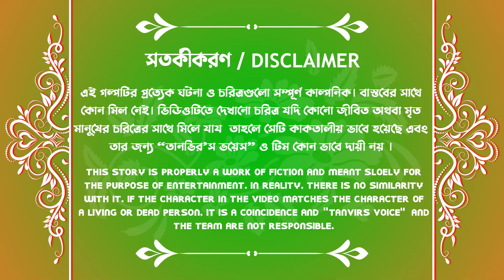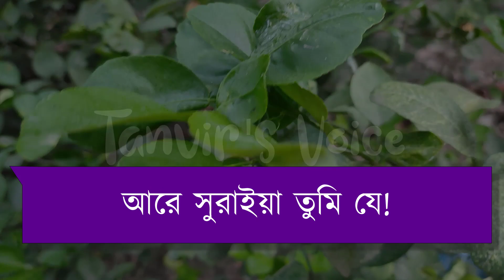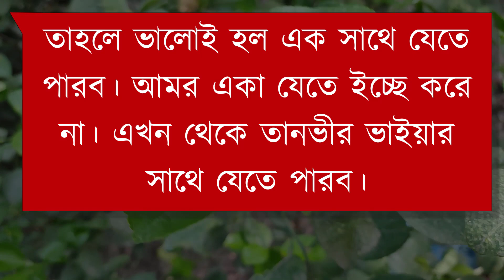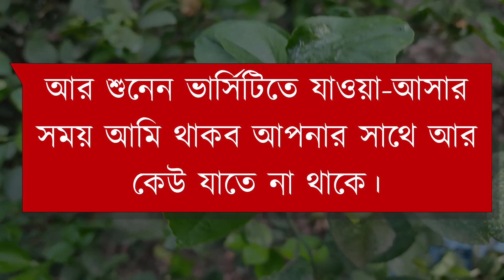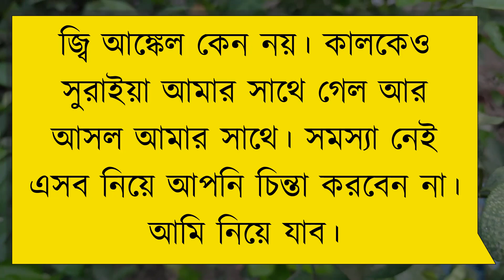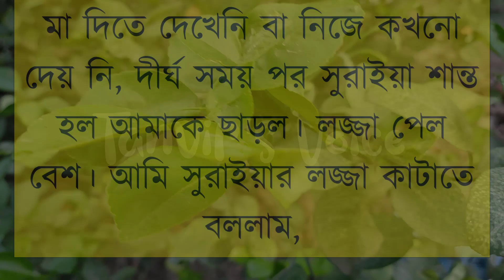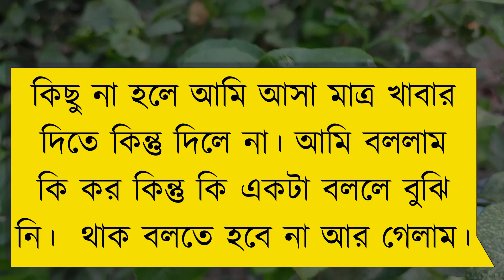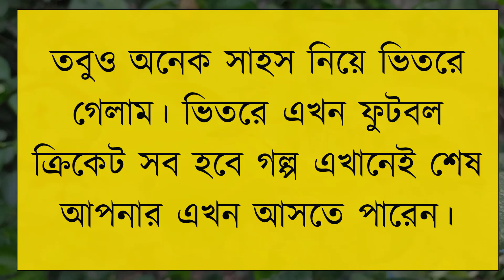বাড়িওয়ালার সিনিয়র মেয়ে যখন বউ | রোমান্টিক বউ | দুষ্টু মিষ্টি ভালোবাসা | Romantic Love Story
ধন্যবাদ সবাইকে ..

Voice: Tanvir Ahmed, Onu, Opu, Shimu & Atiqur Bro

Script Edit: Shohag hasan joy.